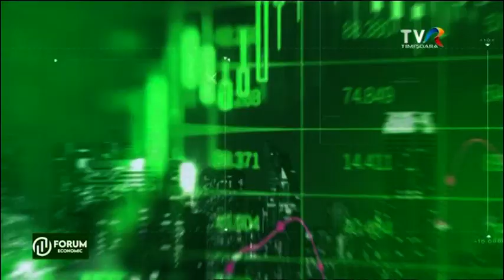Apicultura poate fi un hobby sau o afacere. Mierea este aurul dulce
Apicultura: probleme, perspective, abordări. Mierea este alimentul supranumit aurul dulce. Apicultura poate fi un hobby sau o afacere. Discutăm subiectul cu Petre Doda- apicultor.